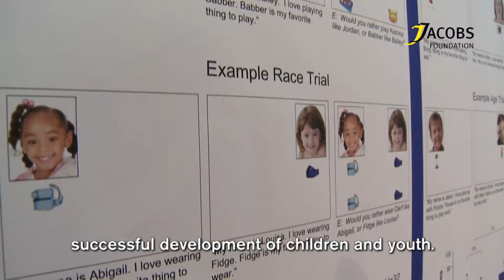Klaus J. Jacobs Preisverleihung 2010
Zur Ehren ihres Stiftungsgründers vergibt die Jacobs Foundation seit 2009 alljährlich zwei Preise für herausragende Leistungen aus Forschung und Praxis in der Kinder- und Jugendentwicklung.